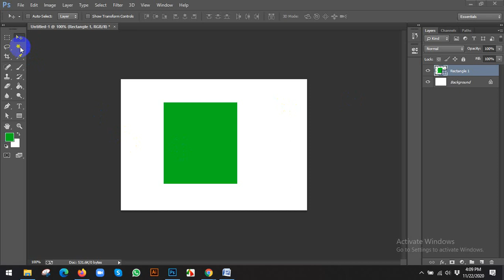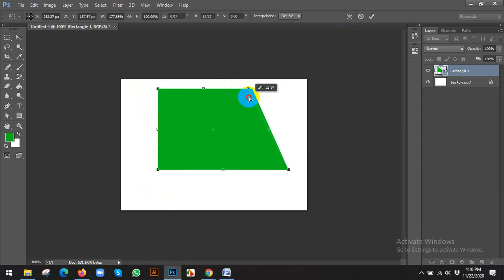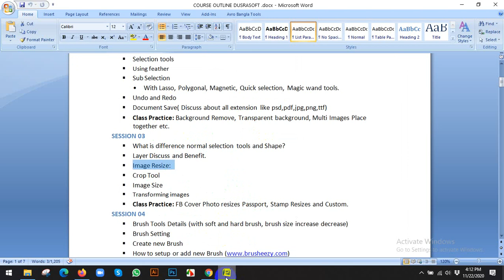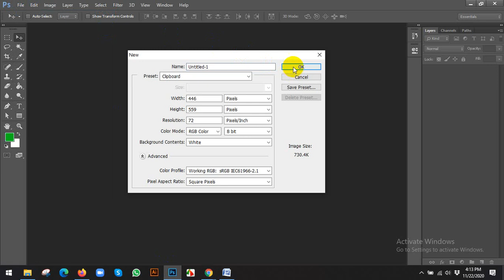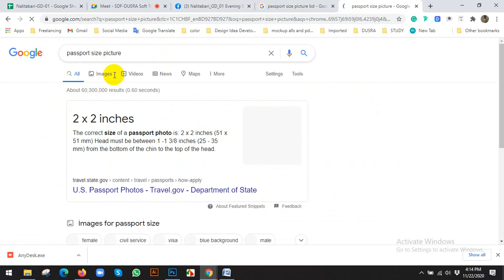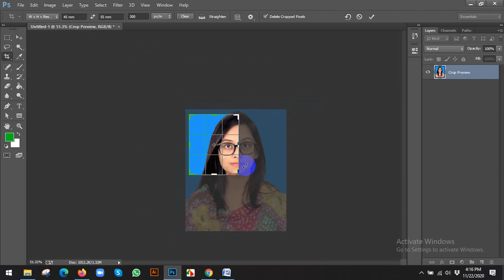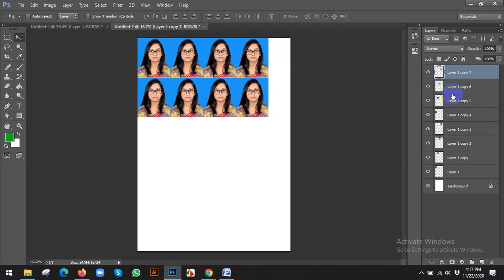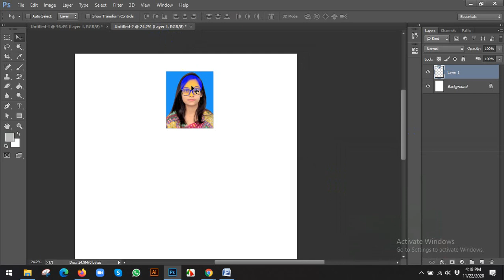SDF DUSRA soft Graphic Design Nalitabari GD 01 Evening Batch Day4 Session 02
CROP RESIZE TOOLS